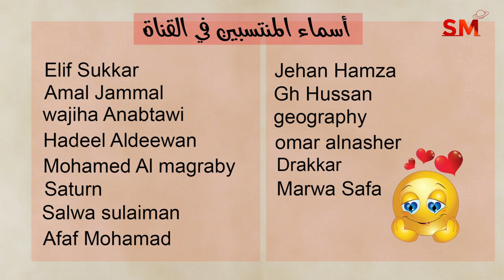توقعات الأبراج اليوم الإثنين 16 أيلول سبتمبر 2024 سعيد مناع